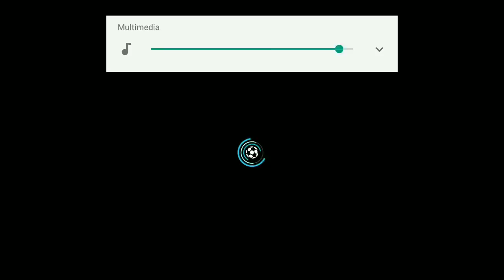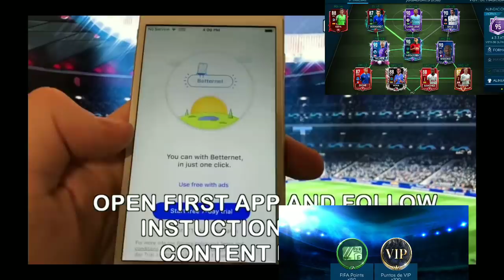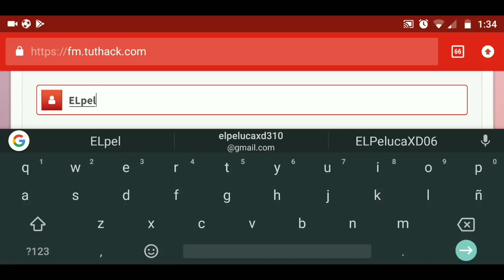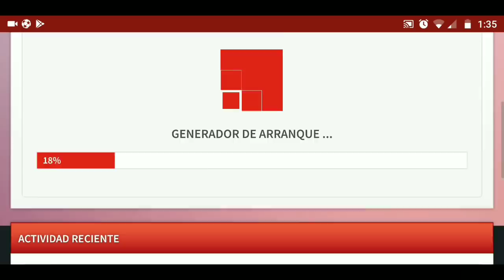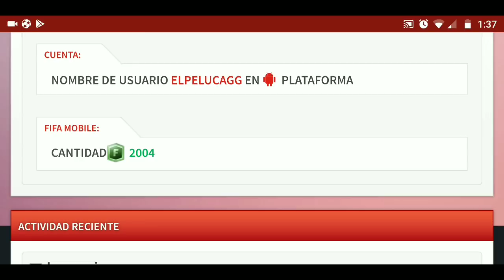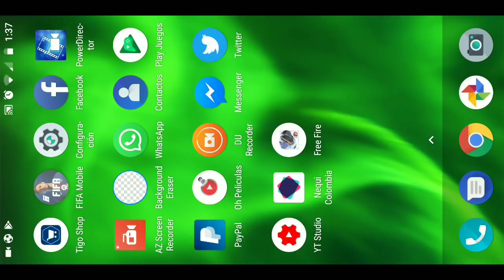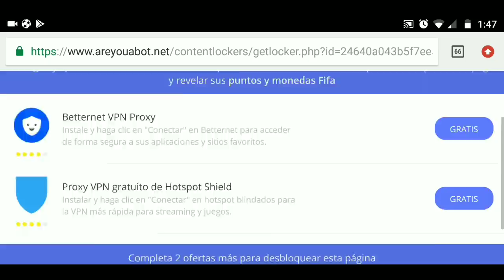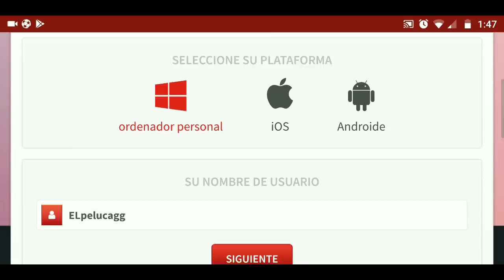FIFA Mobile Hack- How to Hack//*Lo probamos*¿DE VERDAD? FUNCIONA? O ES FEIK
Compre monedas móviles fifa baratas Cupón del 5%: ELPELUCA

CONTACTO✋/PUBLICIDAD✅/NEGOCIOS

DISEÑADOR✋

✔YO MISMO